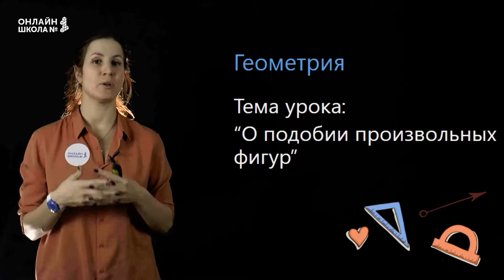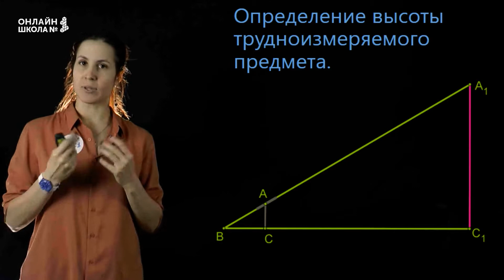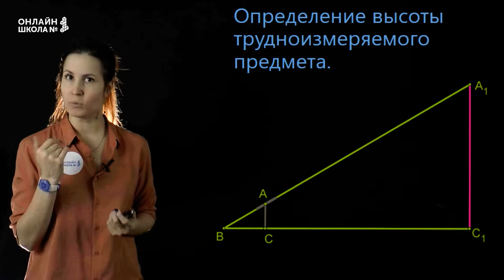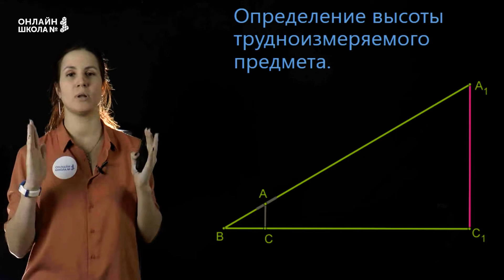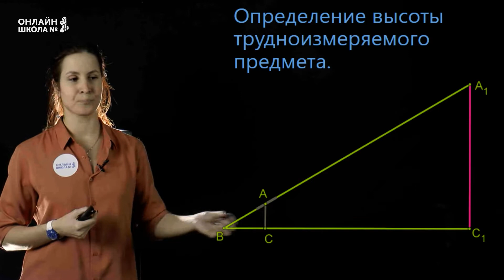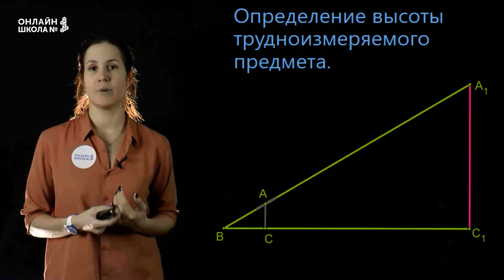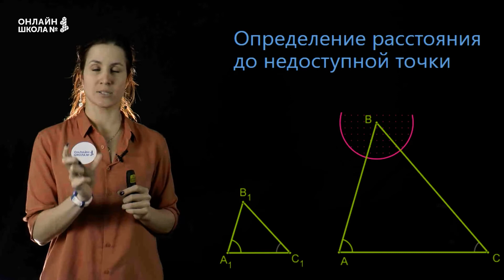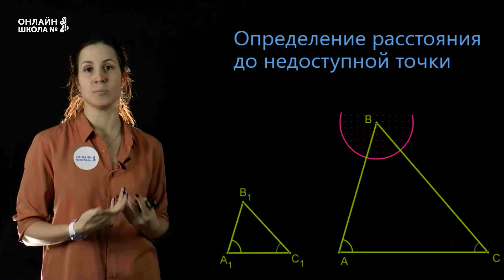О подобии произвольных фигур. Видеоурок 15. Геометрия 8 класс.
Сегодня мы узнаем, как подобные треугольники помогают решать практические задачи.

📌Содержание:
0:00 Вступление
0:30 Определение высоты трудноизмеряемого предмета
5:52 Определение расстояния до недоступной точки
👉 Следующий урок:
Синус, косинус, тангенс, котангенс прямоугольного треугольника